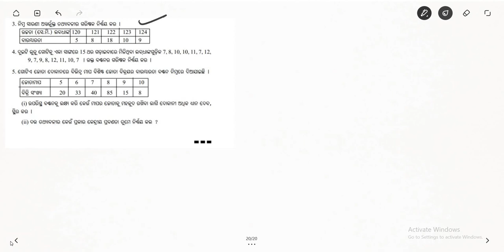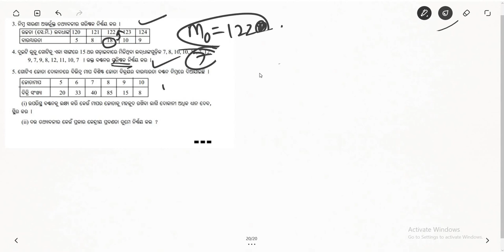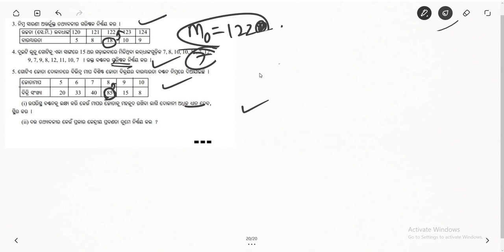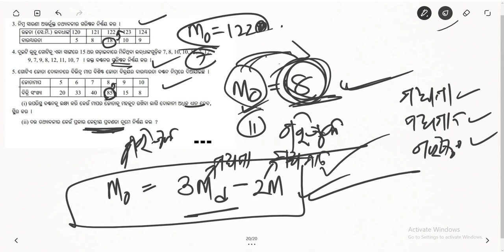class 10 Algebra chapter 5 Exercise 5)c)